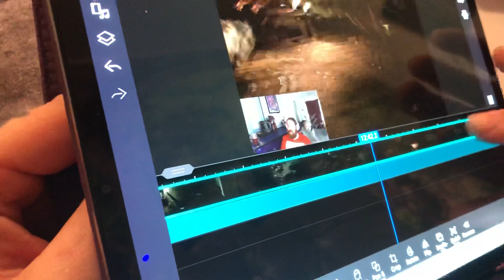Strange Voice Caught On Our Last Video Saying NOOOO!!!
Hey just a quick vid here as when we were editing the last video we spotted a strange voice saying Nooo in a weird creepy tone didn’t hear it at the time it’s messed up it can be heard during the actually upload which is our Resident Evil 7 Playthrough PART 12 it’s vile and unexplained what are your thoughts on this